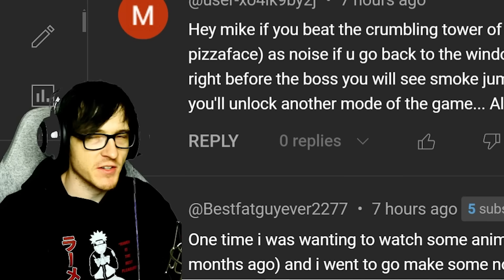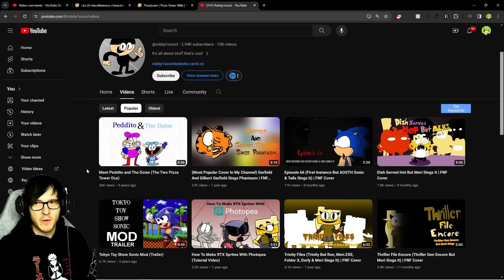We beat Pizza Tower's final boss as the Noise and this happened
We beat Pizza Tower's final boss as the Noise and it changes the ending quite a lot and its great